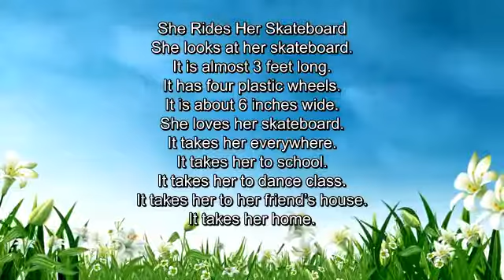38. She Rides Her Skateboard